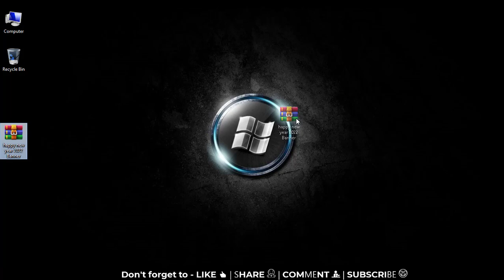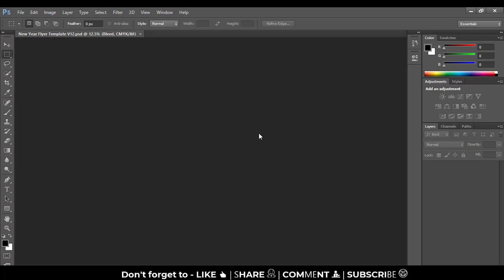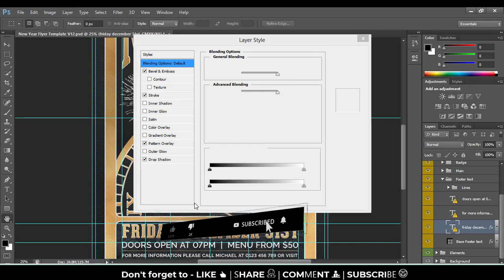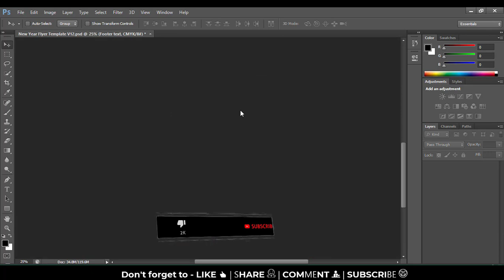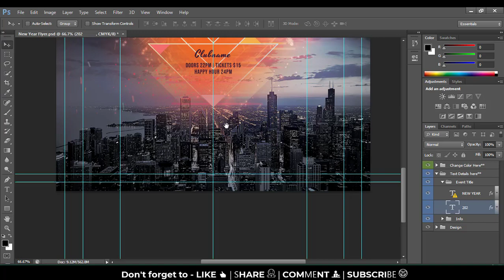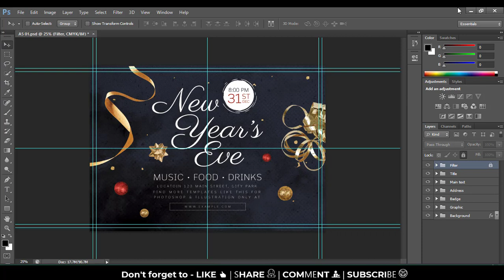2022 Banner + Flayers Design PSD || Free Download || Ozzie Offical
Hello Friends Welcome back to OZZIE OFFICAL channel

👉🔗 The download of  Resources Link :⏬⏬⏬

Download Link:
so Download this 2022 New Year  Flyer+ Banner  PSD and its a available for free download.

We want to help you and make sure you were able to find, download, and use your files successfully.
Don’t miss this one, you will need this.

any feedback or suggestions you may have are always welcomed!

Thank you again and We hope you love them!